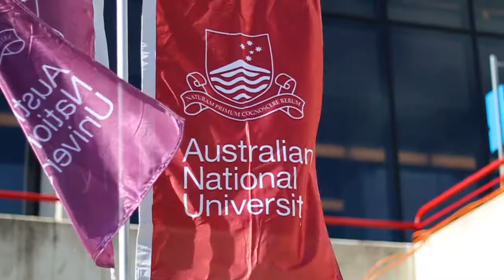ANU Law Open Day 2017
What a perfect day to show people around our amazing campus and law school. If you missed ANU Open Day 2017, head to our
Video by Callum Wills